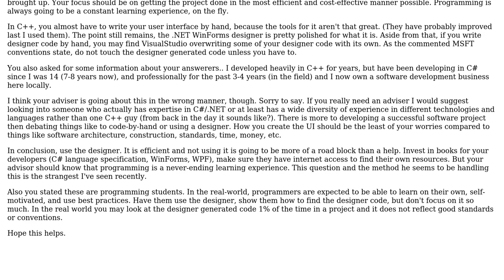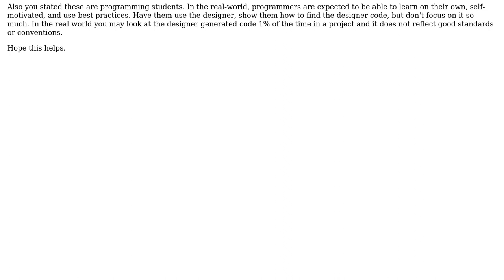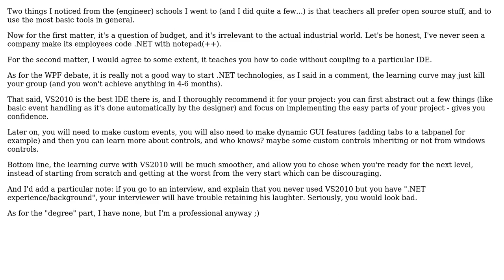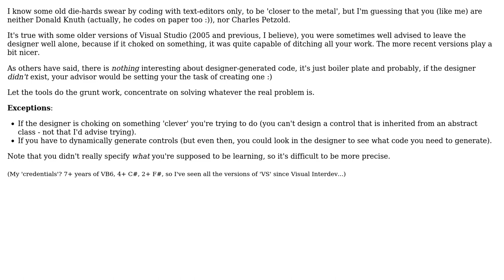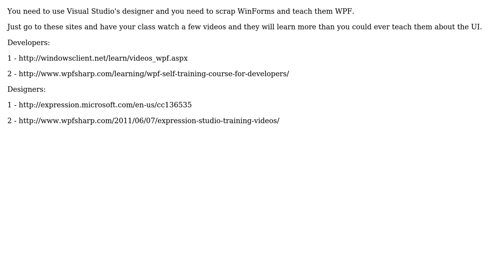Software Engineering: VS2010 winform designer to learn, or "bottom up" approach? (6 Solutions!!)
Software Engineering: VS2010 winform designer to learn, or "bottom up" approach?